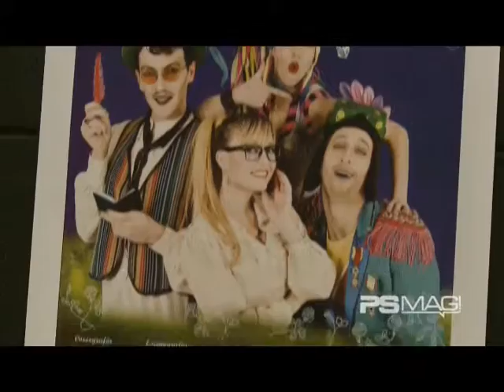PSMAG Episodio 100 Bloque 03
Programa numero 100 de PS MAG! con toda la información del Poker, Tendencias, Espectáculos, Deportes, Tecnología y un compilado de los mejores momentos de PS MAG!